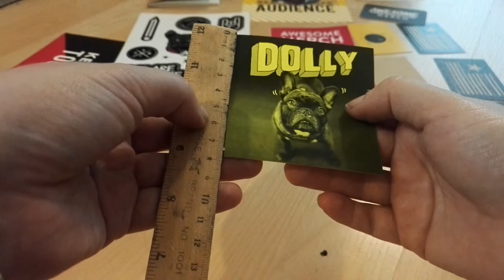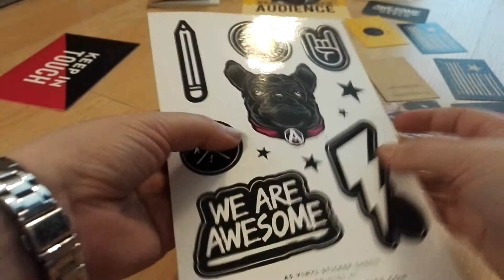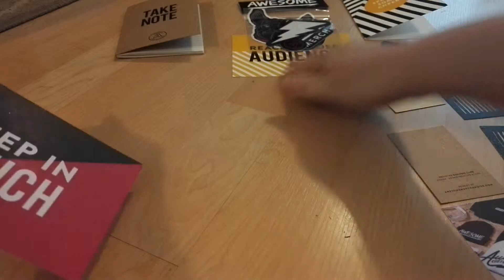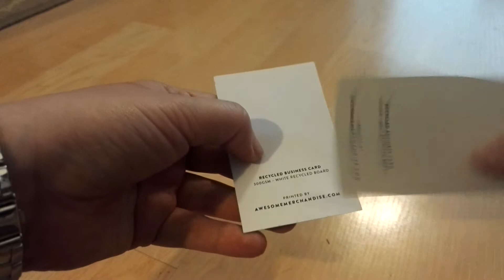Awesome Merchandise Sample